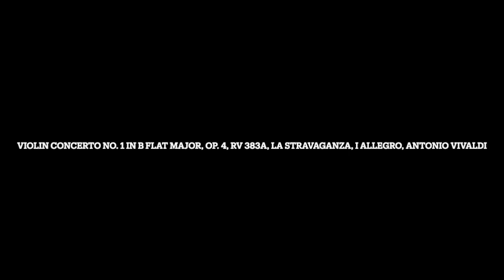Remastered: Violin Concerto No. 1 in B Flat Major, Op. 4, RV 383a, La stravaganza, I Allegro, Antoni